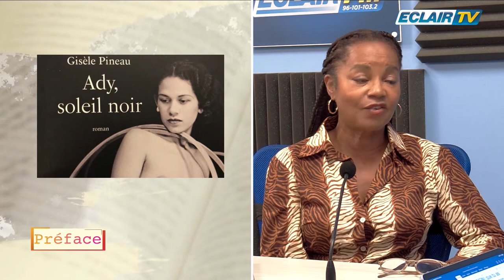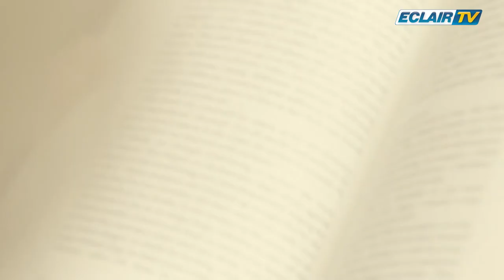PRÉFACE avec Gisèle PINEAU Partie 1 - 10-11-21